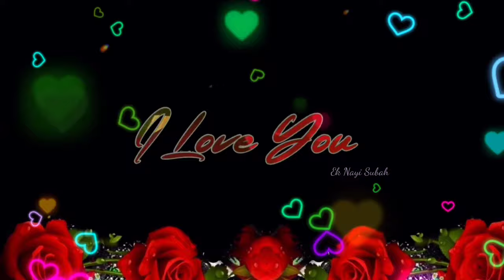7 February / Happy Rose 🌹 Day 2024/ Valentine's Day